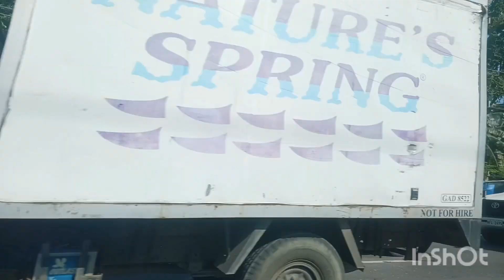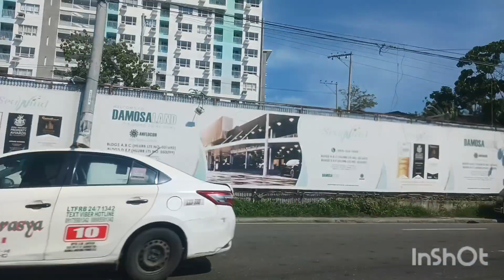Part 1 going Samal June 27 # vacation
ang pag uwi ko papuntang samal galing kuwait